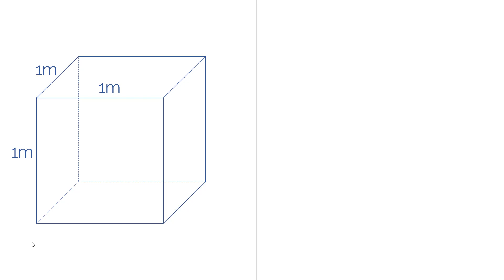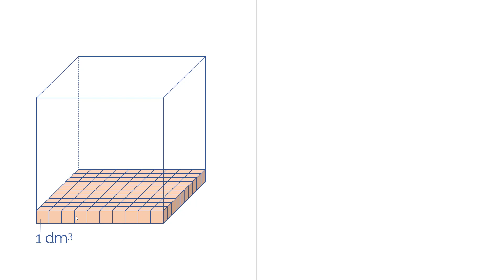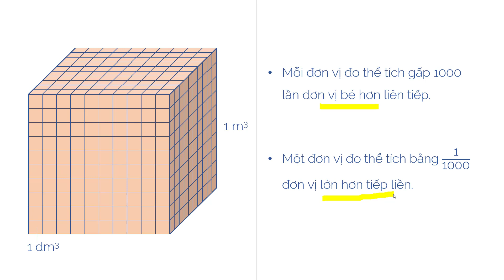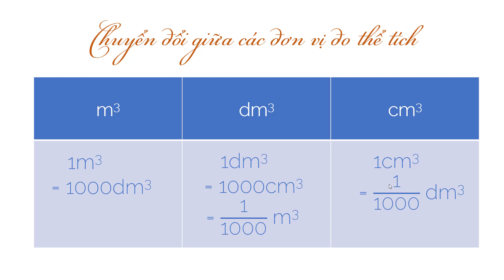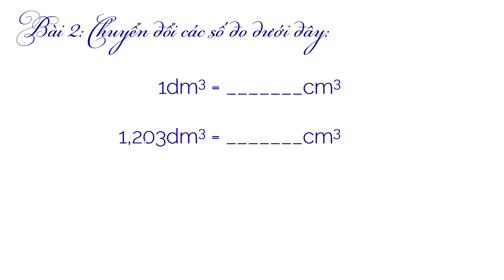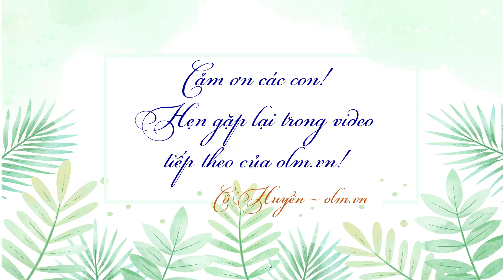Mét khối - Toán lớp 5 [ONLINE MATH - OLM.VN]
Bài giảng giúp học sinh:
+ Có biểu tượng mét khối, biết đọc và viết đúng mét khối.
+ Biết đổi đơn vị đo.
+ Biết giải một số bài tập có liên quan tới đơn vị đo.